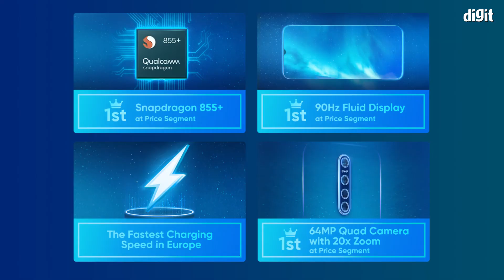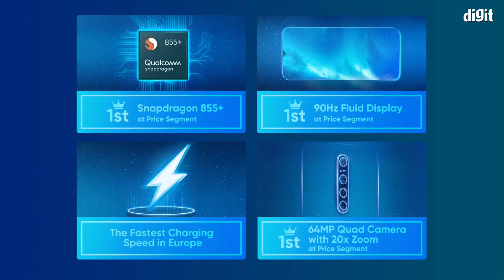Upcoming Phones In Nov 2019 । ನವೆಂಬರ್ ತಿಂಗಳಲ್ಲಿ ಬರಲಿರುವ ಫೋನ್ಗಳು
ಭಾರತದಲ್ಲಿ ಮುಂಬರಲಿರುವ ತಿಂಗಳು ಅಂದ್ರೆ ನವೆಂಬರ್ 2019 ರಲ್ಲಿ ಬಿಡುಗಡೆಯಾಗಲಿರುವ ಫೋನ್ಗಳ ಪಟ್ಟಿಯನ್ನು ನೋಡೋಣ.  ಕಳೆದ ಸೆಪ್ಟೆಂಬರ್ ಮತ್ತು ಅಕ್ಟೋಬರ್ ತಿಂಗಳಲ್ಲಿ ಭಾರಿ ಫೋನ್ಗಳು ಬಿಡುಗಡೆಯಾಗಿವೆ. ಇದಕ್ಕೆ ಕಾರಣ ಆ ತಿಂಗಳಲ್ಲಿ ಬರುವ ಹಬ್ಬಗಳು.  ಆದ್ದರಿಂದ ನವೆಂಬರ್ ತಿಂಗಳಲ್ಲಿ ಅಷ್ಟಾಗಿ ಫೋನ್ಗಳು ಬಿಡುಗಡೆಯಾಗುವುದಿಲ್ಲವಾದರೂ ಬಿಡುಗಡೆಯಾಗುವ ಫೋನ್ಗಳಲ್ಲಿ ನಾವೇಲ್ಲ ಮೆಚ್ಚುವಂತಹ ಕೂಲ್ ಮತ್ತು ಇಂಟ್ರೆಸ್ಟಿಂಗ್ ಫೀಚರ್ಗಳು ಬರಲಿವೆ ಆದ್ದರಿಂದ ವಿಡಿಯೋವನ್ನು ಪೂರ್ತಿಯಾಗಿ ನೋಡಿ.

Honor V30
Mi Mix 4 / Mi Note 10
Poco Series Phones
Realme XT Pro / Realme X2 Pro / Realme 5 Series